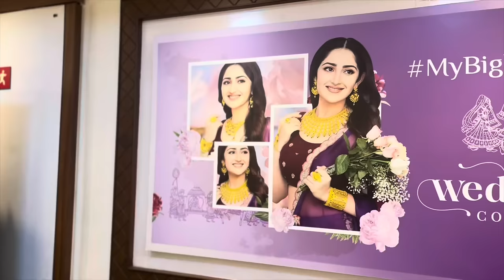PC CHANDRA হালকা ওজনের সীতাহার ! gold long necklace under 30 gram | শাখা পলা জোড়া under 5 gram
Hello , today we have come up with the exclusive light weight gold collection from P C CHANDRA JEWELLERS’ ( pcc lites ) showroom at MADHYAMGRAM . This is an exclusive for light weight daily wear / regular use / party wear gold jewellery necklace chik which are under 10 gram . The under 10 gram GOLD pendants wedding gift from 1 gram Light weight daily wear / regular use pendant under 20000 | 2 / 3 gram gold earrings designs , P C chandra gold choker necklace collection under 50000 , Light Weight Gold Pendant Designs Below 5 Grams , gold necklace under 1 lakh , p c chandra jewellers gold

PC CHANDRA JEWELLERS ( sodepur branch )
E/6 , Sodepur , Barrackpore ,
West Bengal , 700110